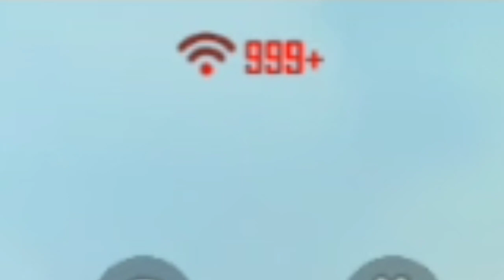FUNNY ENCOUNTERS 😂 || FREEFIRE FUNNY TROLL || FF TAMIL PONNUNGA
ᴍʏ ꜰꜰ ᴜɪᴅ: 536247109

ɢᴜɪʟᴅ ɪᴅ:  67002643

ɪɴꜱᴛᴀɢʀᴀᴍ:
helan_jenifer6

setting auto headshot,free fire whatsapp status,free fire secret places,free fire best,